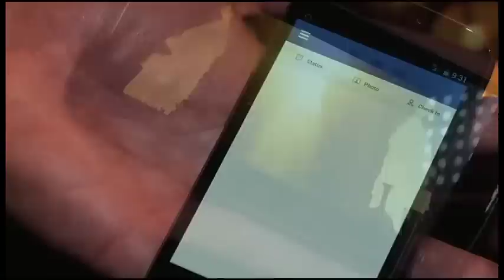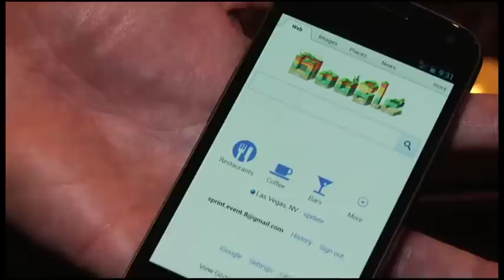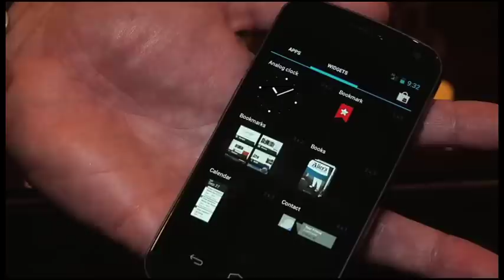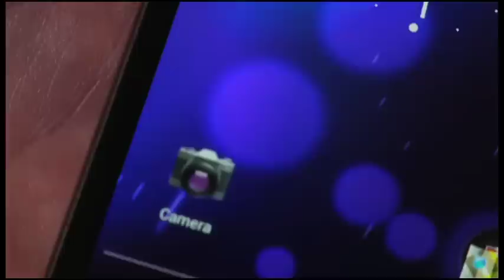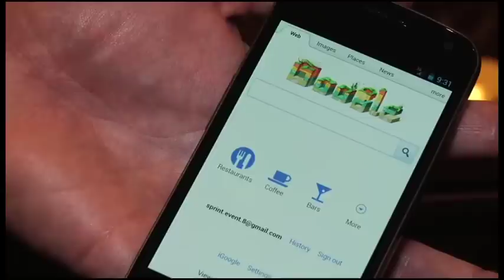Sprint Strategizes on LTE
Product marketer Trevor Van Norman explains why Sprint chose its first LTE devices, how it will explain Network Vision to consumers and how it plans to make up for lost time with LTE